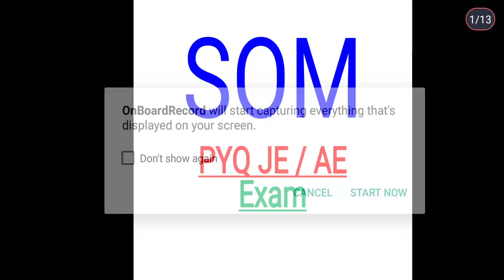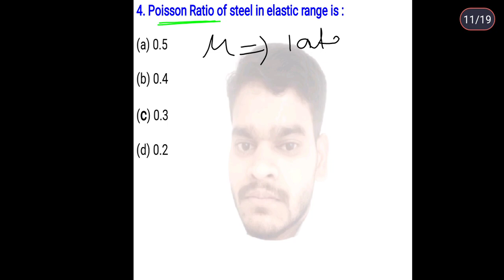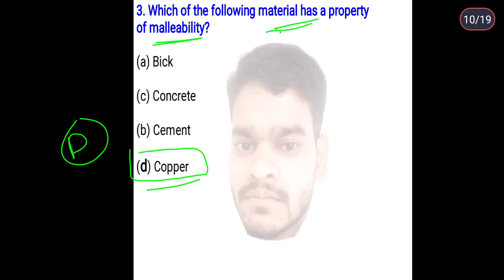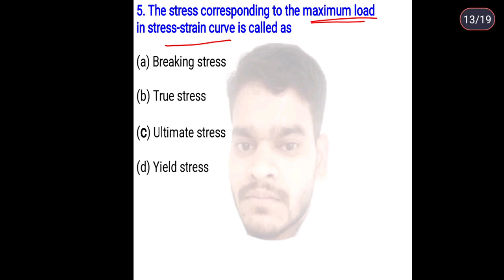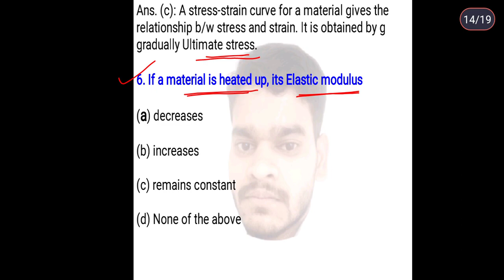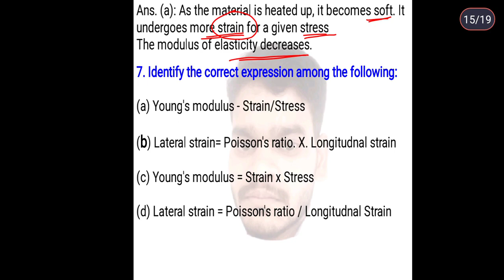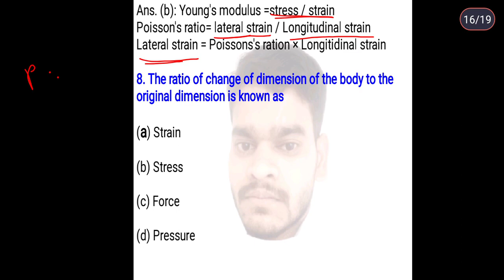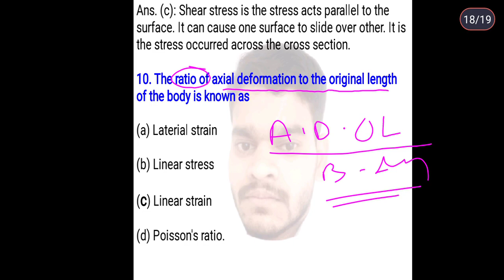WBPSC JE/AE 2023 EXAM PREPARATION বাংলাতে | PREVIOUS YEAR QUESTION | এগুলো না জানলে পাশ করা যাবে না!